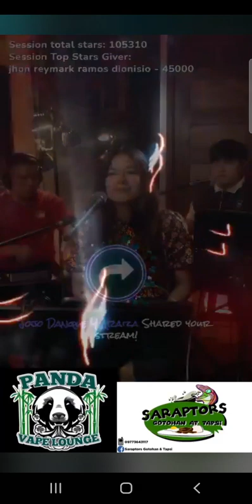July 26, 2023(2)